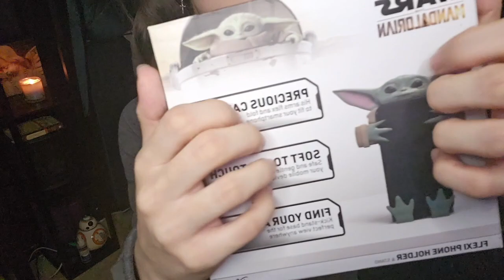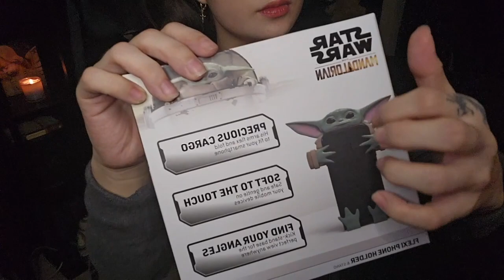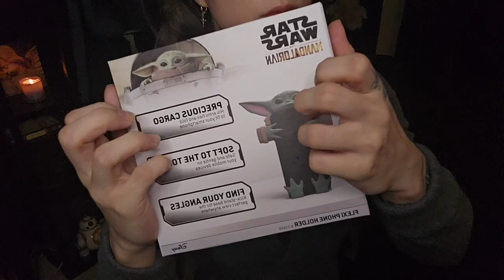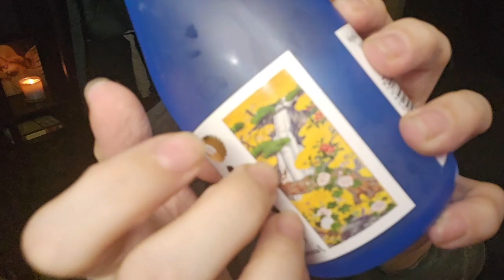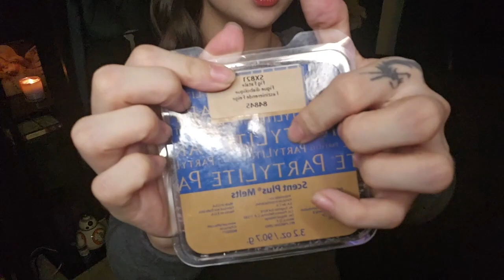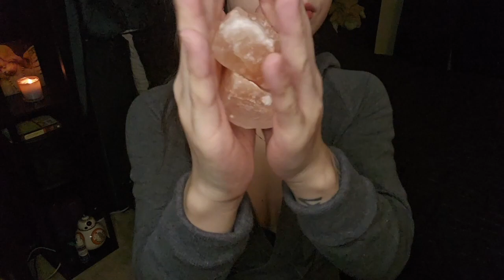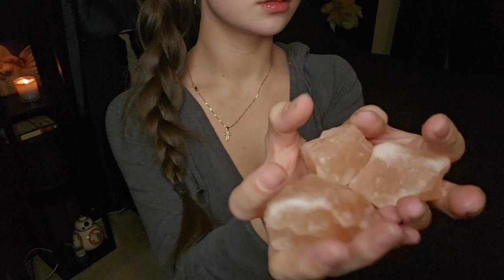ASMR - Mic Triggers Assortment Whispered Tapping, Rock Salt, Lids, Glass, Scratching Sleep & Relax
Welcome Back Otaku's 👋, If you're new here I'm Ayame & I create new Asmr vids! :).

ATTENTION -  If you're inquiring about a custom video please send your inquiries to my email below first ( NO SALACIOUS REQUESTS)

What is ASMR - (autonomous sensory meridian response) is a relaxing, often sedative sensation that begins on the back of the scalp/head & runs through the top of the spine moving down the body. It can be triggered by different sounds, visuals, & triggers. Others say the feeling is deeply relaxing, creating a calm relaxed state of euphoria & can even cause them to fall asleep. It has also been said that it can aid anxiety, depression, &
insomnia.